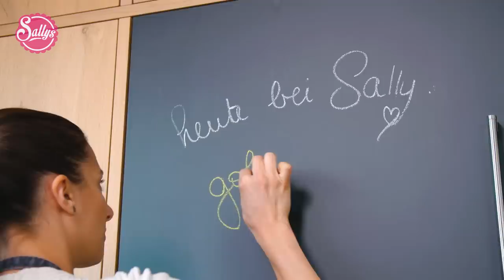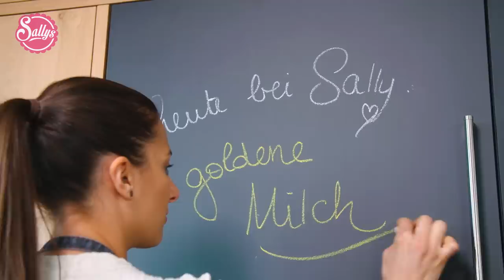Goldene Milch - bleibt gesund / Milch mit Kurkuma Paste / Sallys Welt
Die Goldene Milch ist ein ayurvedisches Rezept auf Basis von Kurkuma. Die heilende Gelbwurzel wird seit Jahrtausenden in der vedischen Heilkunde verwendet - es stärkt das Immunsystem und senkt den Blutzuckerspiegel. Kurkuma wirkt entzündungshemmend und kann auch chronische Entzündungen bei Gelenkproblemen (wie z. B. Arthrose) lindern. Es gehört auch zu den stärksten Antioxidantien, verhindert, dass wir schnell altern. Außerdem entgiftet Kurkuma die Leber und soll vor Alzheimer schützen. In Kombination mit Piperin aus Pfeffer kann der Körper Kurkumin sogar besser aufnehmen. Ich stelle zuerst eine Kurkuma-Paste her, die du wunderbar im Kühlschrank lagern kannst und somit jederzeit ganz einfach deine Goldene Milch zubereiten kannst.

📝 Zutaten für das Rezept:
4 Esslöffel Kurkuma (gemahlen)
1 TL Pfeffer
200g Wasser
200g Pflanzenmilch (Hafer/Mandel)
1 Esslöffel Kurkuma Paste
1 TL Honig (od. Dattelsirup)
1 Pr. Zimt
0,25 TL Vanilleextrakt

Mein Name ist Sally. Ich bin 31 Jahre alt und von Beruf Lehrerin. In meiner Freizeit liebe ich es zu kochen und zu backen. Ich drehe Koch- und Backvideos und gebe nützliche Tipps für den Haushalt. Mindestens jeden Mittwoch und Sonntag dürft ihr euch über ein neues Video von mir freuen! Auch Do it Yourself Videos, Sally On Tour und weitere Videos findet ihr bei mir.